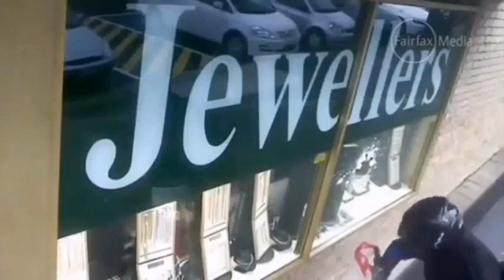Casse d'une bijouterie en scooter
(Avis de non-responsabilité : toutes les vidéos sont publiées uniquement à des fins éducatives et informatives)